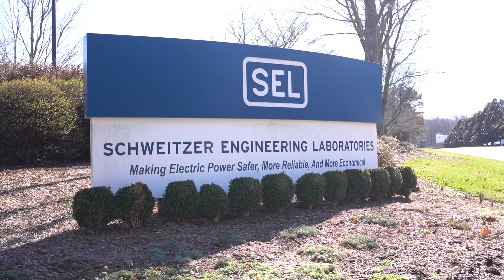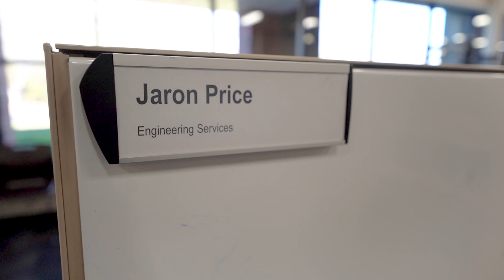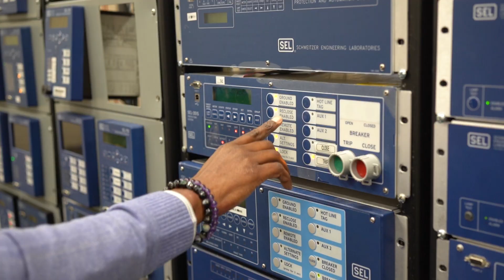Behind the Business with SEL on Internships: An Investment in Your Company’s Future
“We want to invest in our future. We want to invest in our people.” Go behind the business with North Carolina's @selincvideo to learn more about their internship program and how the company invests in its people.

SEL stands for Schweitzer Engineering Laboratories, a company which provides power system protection, control, monitoring, automation, and integration for utilities and industries globally.